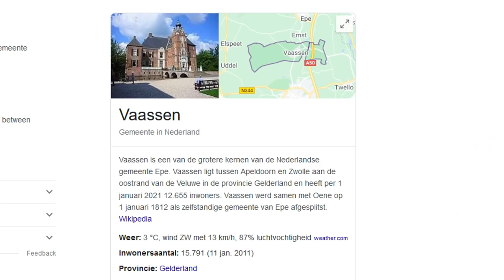ACHTER DE SCHERMEN NA DE KARAOKE EN PUBQUIZ